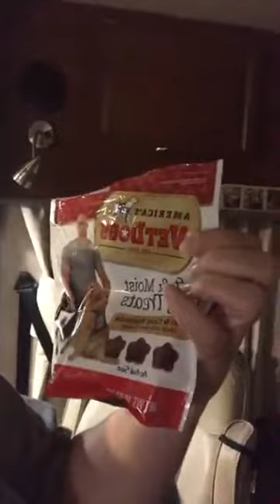Helen’s Great Adventures - Day 125 - Moving spaces, business coaching, writing, dog training and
Helen’s Great Adventures - Day 125 - Moving spaces, business coaching, writing, dog training and thundershirts.